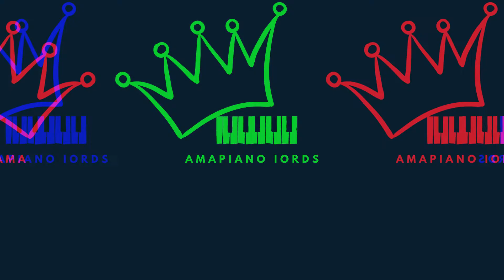Bigsizes - crying logdrum ft. sizes